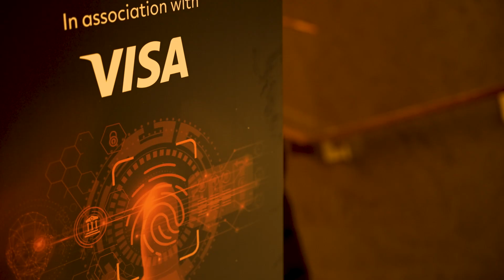Financial Crime 360 2024- Mika Vuorenmaa Atika